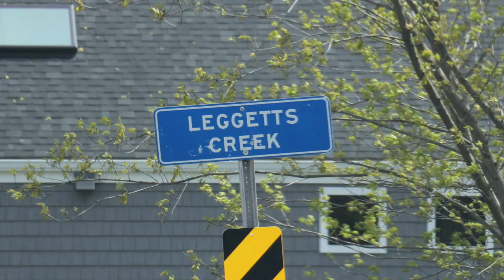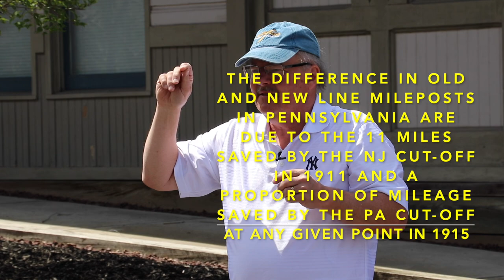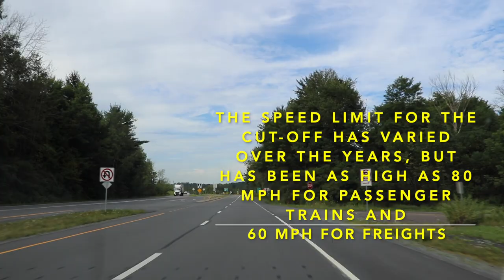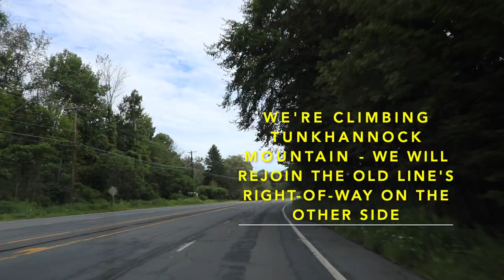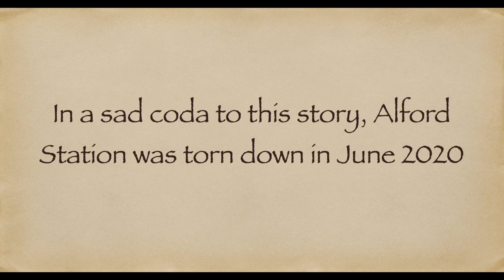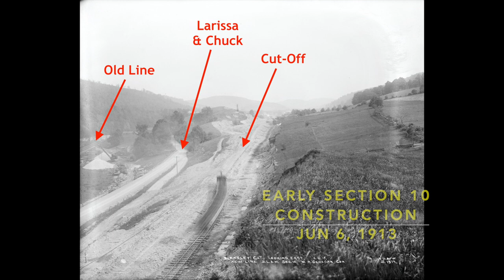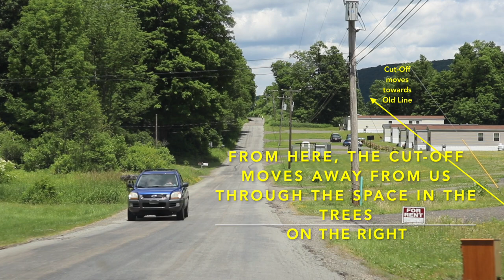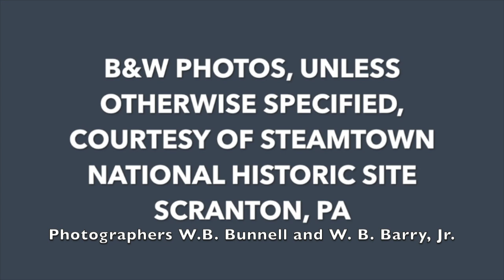Lackawanna Cut-Off- Part 25: The Other Lackawanna Cut-Off - w/Josh Stull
A trip from Scranton, PA to Binghamton, NY, highlighting the Clarks Summit-Hallstead Cut-Off (the "Other" Lackawanna Cut-Off) in-between.  Chuck will start at Scranton, PA, and will make a stop at Chinchilla, PA before starting the Cut-Off trek at Clarks Summit.  We will follow the old railroad right-of-way (now US Route 11) that the Cut-Off replaced to Nicholson, where we will see the world-famous Tunkhannock Creek Viaduct.  Here, we will meet up with Josh Stull, a local historian who grew up in Nicholson, and who will be our tour guide at the 1849 station in Josh's hometown. (For more details on the station, and its preservation, please  After Nicholson, we will visit Foster (which is really called Hop Bottom).  We'll visit the Martin's Creek Viaduct, the smaller sister of the Nicholson Viaduct.  After that, we'll Alford station and tower. (Alford station was still standing when we recorded this video; it was recently torn down, unfortunately.)  Then, we move on to the "west" end of the Cut-Off at Hallstead, where Chuck raises a question that requires an answer...and off we go to New Milford, PA to get that answer (and a tour of the part of the Cut-Off that is no more!). (We'll also try to locate the site of the fatal wreck east of Hallstead that occurred on October 19, 1927.)  Finally, we rejoin Josh at the 1901 station in Binghamton, NY where see the Marconi Tower and where Chuck talks about Amtrak service, the cut-off that was never built, and the connection between the Lackawanna Railroad and the New York Yankees (and you'll literally get to see a home run hit).